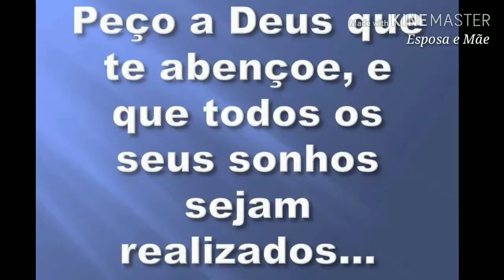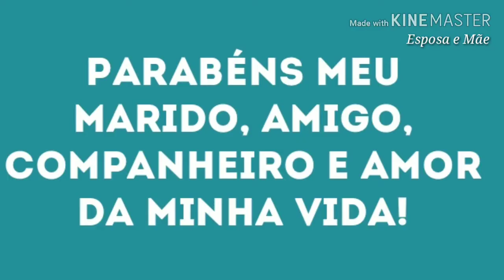🎈 Aniversário do Marido + Surpresa romântica 🎂 ( Parte 2)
Quer me enviar algo / Fazer parcerias?

♥️ Sou grata por todo carinho de vocês. Seu comentário e joinha é muito importante para mim.